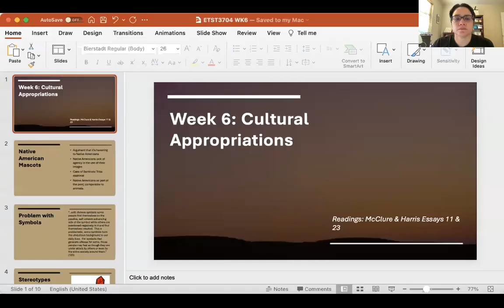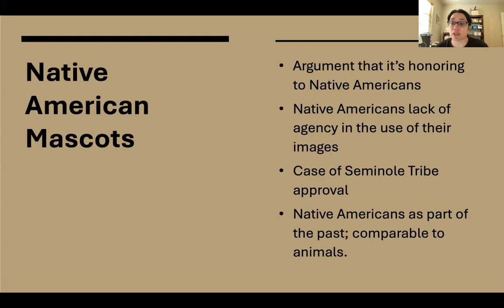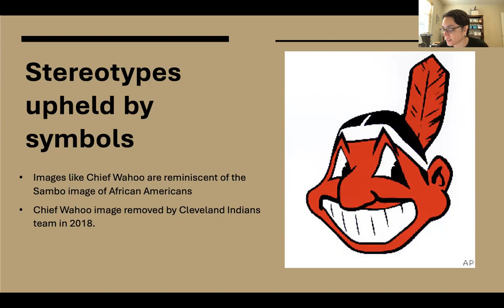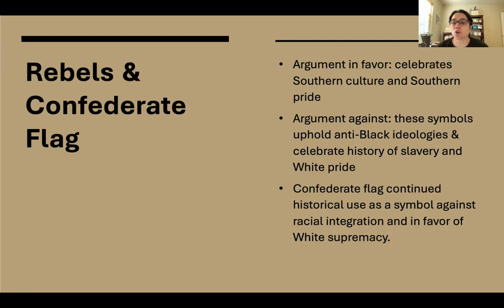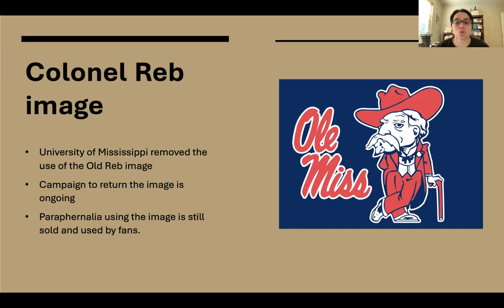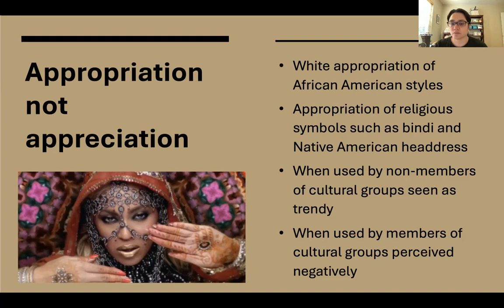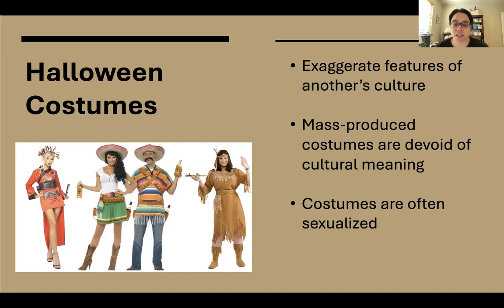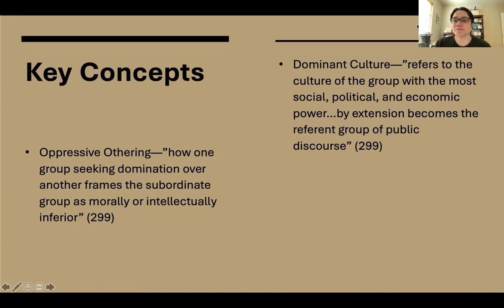ETST3704wk6lecture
lecture for week 6 on cultural appropriation